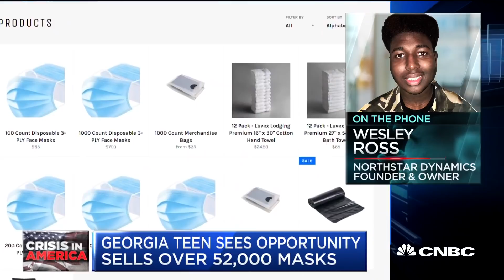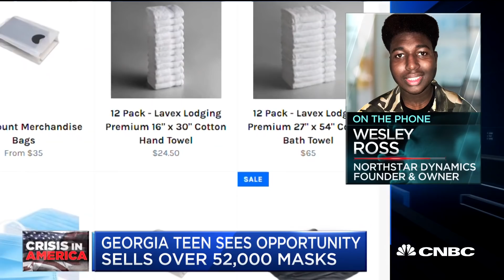16-year-old sees opportunity in need for PPE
A Georgia 16-year-old, Wesley Ross, saw a need for personal protective equipment at the beginning of the coronavirus pandemic. He's now sold more than 52,000 masks.

CNBC TV